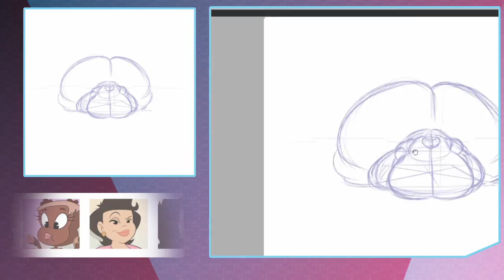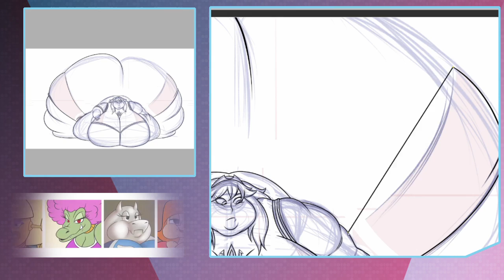Speed/Draw: Lucina Inspects (Fire Emblem)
The other Fire Emblem commission I had.